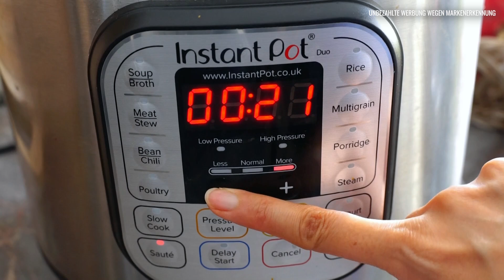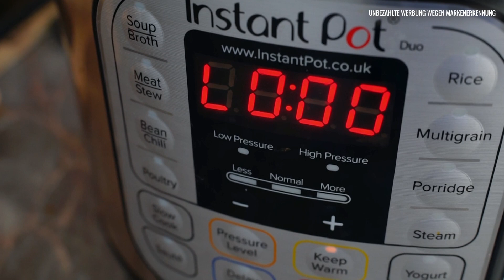Dieses Dal Rezept zergeht auf der Zunge 🤤 | Cremig & deftig, auch ohne Sahne | Instant Pot Rezept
Dal ist für uns Inder das täglich Brot. Deshalb gibt eine unglaubliche Vielfalt an verschiedenen Linsengerichten. Heute zeigen wir euch ein leckeres Mung Dal Rezept. Der herzhafte Linseneintopf wird in einem Schnellkochtopf wunderbar cremig, auch ganz ohne Sahne. Mann kann auch mehr Wasser hinzufügen und das Dal als Linsensuppe genießen. Die grünen Mung Bohnen sind gut verträglich und reich an Proteinen. Wir bereiten das Gericht heute in unserem Instant Pot zu, denn der bekommt Hülsenfrüchte in einem Bruchteil der Kochzeit im normalen Kochtopf hin. Super praktisch.

Weitere leckere Dal Rezepte und viele weitere indische Gerichte findet ihr in unserem Kochbuch "Kochen wie in Indien"

Instant Pot

200g Mung Dal ungeschält
1 Tomate
Grüne Chili nach Geschmack
Ein Stück Ingwer (gehackt)
600-800 ml Wasser je nach Bedarf

Gewürze
1 indisches Lorbeerblatt
½ TL Kreuzkümmel
½ Fenchelsaat
½ TL Hing bzw. Asafoetida
½ Korianderpulver
½ Kurkuma
Salz
½ TL Kasuri Methi
Amchoor oder Zitronensaft
Koriandergrün
3 EL Ghee (Selbst herstellen | Bestellen

0:00 Mungobohnen rezept
0:12 Mung Linsen - Infos & Zubereitung
1:24 Dal Zutaten vorbereiten
1:49 Darum lieben Inder Schnellgarer
2:24 Gewürze anbraten
2:54 Hing oder Asafoetida - Toller Ersatz für Knobi & Zwiebeln
3:38 Gewürzgrundlage einkochen
4:30 Instant Pot richtig einstellen
4:50 Mung Dal ohne Instant Pot
5:12 Dal abschmecken und garnieren
6:42 Outro

Auch lecker: "Rote Bete Rezept zum Anbeten!"